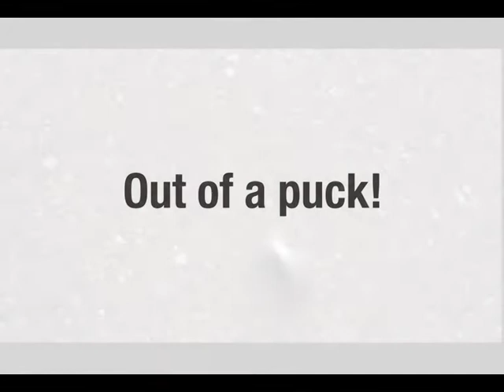SIGG production movie: OUT OF A PUCK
Planet Culture / Planet Corporate produced this movie in the year 2008 for the client SIGG.